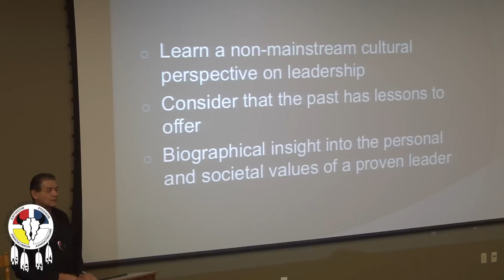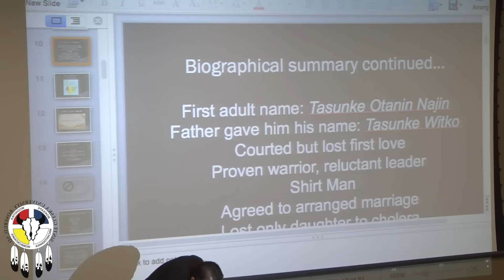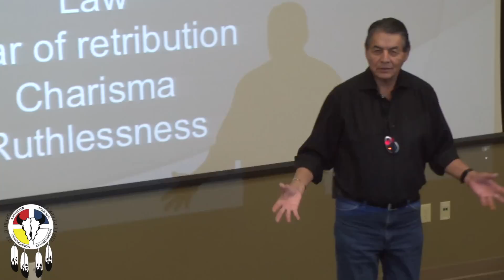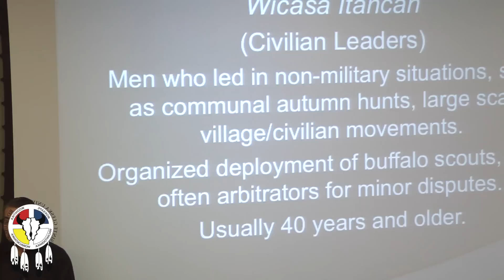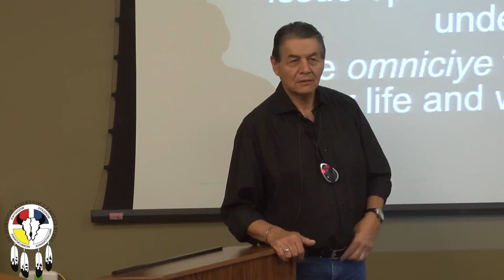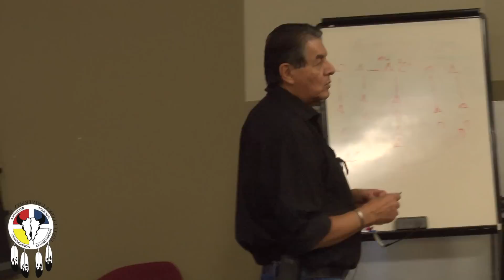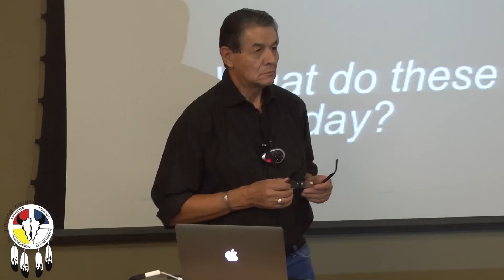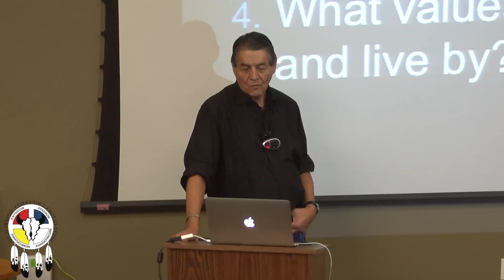Joseph Marshall Leadership Seminar 10-15-2015 - Part 1 - Lecture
Hau, Take a moment and check out one of the best seminars that we have been able to attend here at Sinte Gleska University. Joseph Marshall, author and SGU instructor, presented us with his research on what being a traditional Lakota leader means. Wopila!